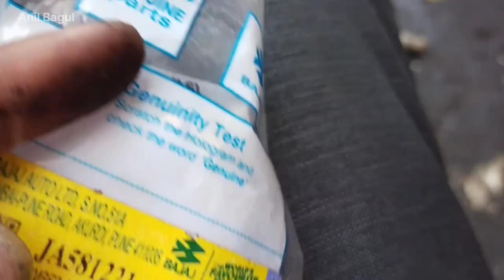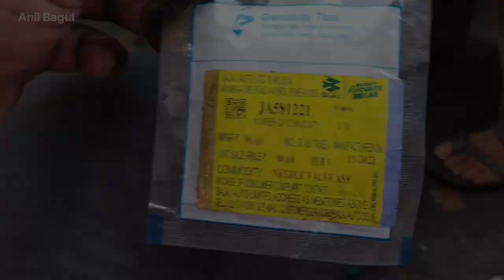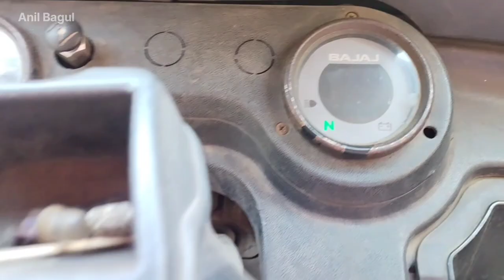auto rickshaw 4 Stroke carburettor overflow | auto rickshaw carburetor cleaning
Auto Rickshaw 4stroke carburettor overflow | Carburetor cleaning | Pickup Problem

Rubber Coupling = AN101421
Needle Valve = JA581221

Bajaj Bs6 ऑटो को मोबाईल opd
pune king Auto Rickshaw
nashik king Auto Rickshaw
modified auto ricsha